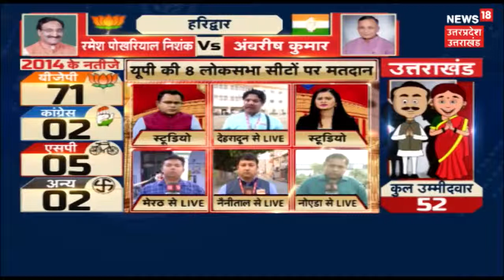2019 Ka Mahabharat Live Updates From All 8+5 seats In UP And Uttarakhand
2019 Ka Mahabharat